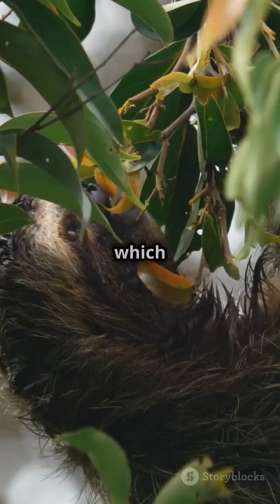Why Do Sloths Move So Slowly? 🦥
do sloths move so slowly? In this fascinating video, we dive into the unique biology of sloths and explore their low metabolic rates that dictate their leisurely lifestyle. Discover how their slow movements are actually a clever adaptation for survival in the wild, helping them conserve energy and evade predators. We'll also compare sloths to other animals and examine their incredible habitats. Join us as we uncover the secrets behind these adorable creatures!